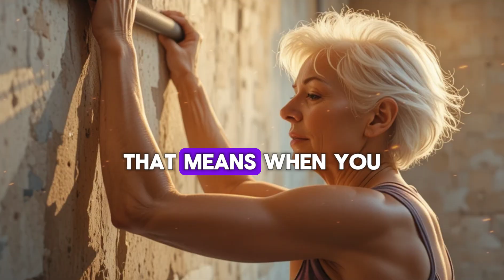Forget Walking! These 2 Home Exercises Build Muscle & Kill Sarcopenia (Backed by Science)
Most seniors believe walking is enough to stay strong after 60 — but science says otherwise. 🚶❌ Walking keeps you active, but it doesn’t stop muscle loss (sarcopenia). The good news? With just 2 simple home exercises, you can build muscle, boost strength, and fight aging naturally.

In this 11 min 27 sec motivational speech, inspired by Dr. Ken Berry’s direct approach, you’ll learn:

✅ Why walking isn’t enough to stop sarcopenia ⚠️
✅ The 2 best exercises to build muscle from home 🏋️‍♂️
✅ How to train smarter — not harder — after 60
✅ Simple habits to stay strong, mobile, and independent 💪

If you’re serious about aging strong, protecting your independence, and fighting muscle loss, this video is your roadmap.

Because staying strong after 60 isn’t about doing more cardio — it’s about doing the right exercises. These 2 science-backed home workouts are proven to stop sarcopenia, rebuild muscle, and keep you independent. Best part? No gym, no equipment, just results.

00:00 – Intro: Walking Isn’t Enough 🚶❌
01:10 – The Truth About Sarcopenia After 60 ⚠️
03:00 – First Home Exercise for Muscle Growth 🏋️
06:20 – Second Home Exercise That Stops Muscle Loss 💪
09:00 – Why These 2 Work Better Than Walking 🧠
10:30 – Final Motivation & Action Plan 🎯

This video is for educational and motivational purposes only. It does not replace medical advice. Please consult your doctor before starting any new exercise program.